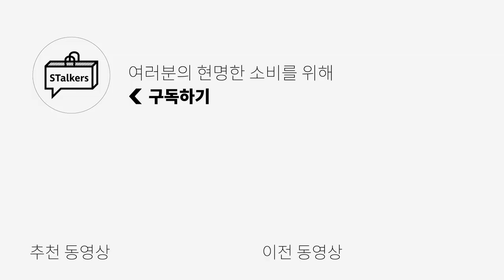스트릿웨어를 접목시킨 실용적인 컨템포러리 브랜드 [Dprique]를 소개합니다. 이태원 클라쓰 박새로이 | 1B3I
간만에 찾아온 1B3I 영상 입니다!!
오늘은 스트릿웨어 느낌 낭낭~ 하지만 불필요한 요소들은 다 빼고
간결 하면서도 실험적인 요소들이 돋보이는 디프리크와 함께합니다!
스트릿웨어의 느낌은 가져가되, 너무 심플하지도! 너무 과하지도 않은!
아이템, 브랜드를 찾고 계셨다면 디프리크를 한번 체크✔️ 해보시는건 어떨까요?

≫Customers Pick
[Oversize Layered T-Shirt] - Black

≫Brand Pick
[Wide Check Pants] - Grey

≫STalkers Pick
[Oversize Fleece Hoodie] - Grey/Black

➕Items
[Oversized Hoodie] - Ivory